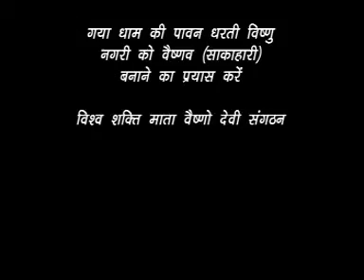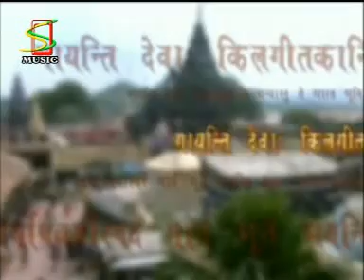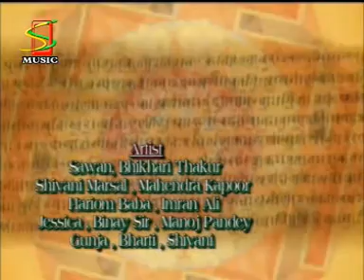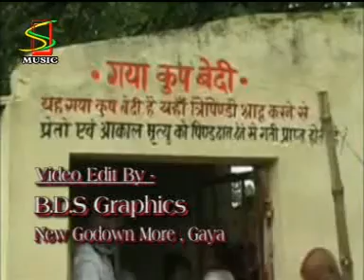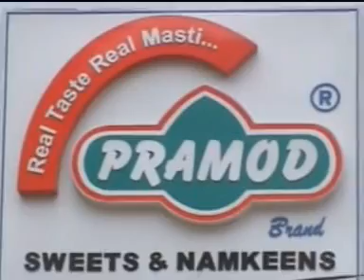Teri jai ho pitr deva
Swar- Dhiraj baba